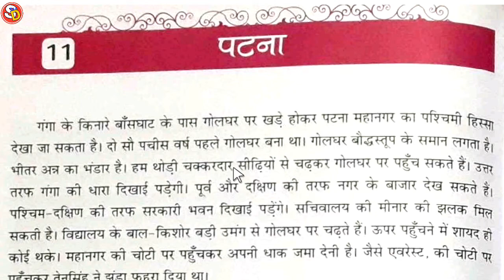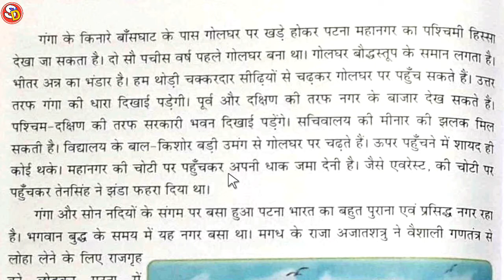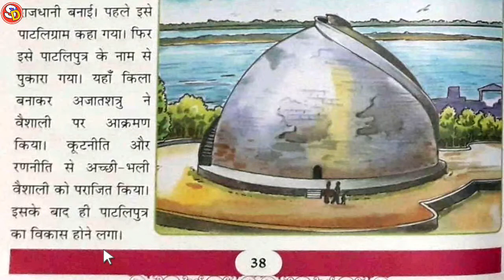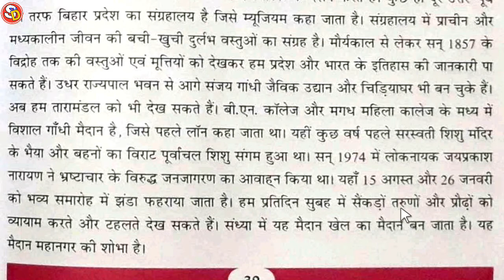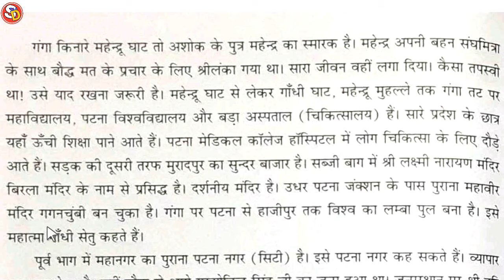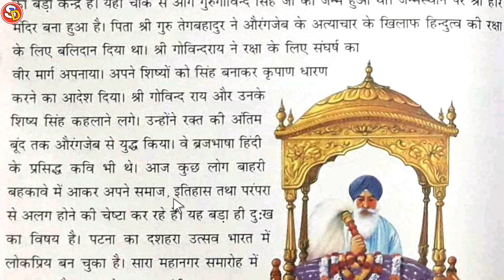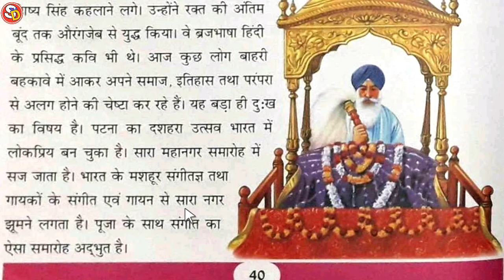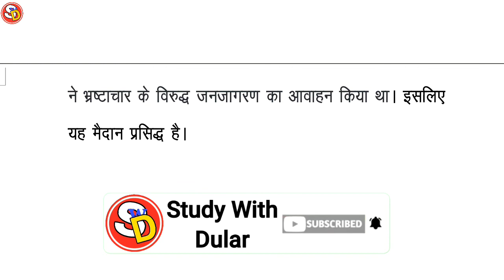Golghar गोलघर Ch 10 Hindi Class 3 with Ques Ans Sarswati Shishu Vidya Mandir सरस्वती शिशु मंदिर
नमस्कार